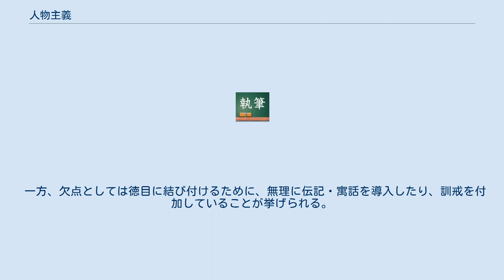人物主義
人物主義（じんぶつしゅぎ）とは、道徳教育において道徳観念を最高理想とし、その具現化を目指した人物の行為を通して徳を身に付ける、という考え方をいう。
 第二次世界大戦以前の日本の修身科の国定教科書において、この傾向が顕著に見られた。
以下、日本の事情について記述する。
 明治維新以来、修身教育はさまざまな論争が展開されてきたが、教育勅語の発布（1890年（明治23年）10月30日）によって、方向性が示され次第に収束していった。
翌1891年（明治24年）には「小学校教則大綱」（11月制定）と「小学校修身教科用図書検定基準」（12月制定）が策定され、勅語の中に示された孝行・博愛・義勇など12の徳目にしたがった教科書がわずか2年のうちに80冊も検定を通過した。
 これらの教科書は徳目主義と呼ばれる構成をとっていた。
これは、勅語に示された徳目を順に配列し、学年を追うごとに徐々に程度を高めていく、というものであった。
しかし、このような「教育勅語の徳目解説書」とも言える無味乾燥な教科書は、当時流行していたヨハン・フリードリヒ・ヘルバルト学派の思想の影響を受け、児童・生徒の興味を喚起すべく、歴史上模範となる人物の伝記を主体とするものに代わっていった。
 人物主義が導入されてまもなく、日清戦争が勃発し、国家主義の傾向が高まると修身教科書の国定化が議論されるようになった。
福沢諭吉、外山正一らは国定化に反発する意見を表明したが、1902年（明治35年）に教科書疑獄事件が発生したことによる世論の支持を受け、翌1903年（明治36年）の小学校令改正を経て、1904年（明治37年）に第1期国定教科書が誕生した。
 第1期国定教科書は、徳目主義と人物主義を併用するという編集方針の元に作成されたが、各界から批判が集中した。
特に人物主義の根底をなすヘルバルト学派からは、人物伝が細切れになって児童の関心を無視していることや無理に人物伝を徳目と結び付けていると非難された。
 この批判を受けて1910年（明治43年）に発刊された第2期国定教科書は、1人の人物を3課に渡って取り上げる、という配慮が見られた。
 その後、第3期から第5期まで国定教科書は強調点を変えながら改訂されたが、基本的には徳目主義と人物主義を踏襲した。
 検定教科書時代には菅原道真や伊藤仁斎、楠木正成などが取り上げられた。
 第1期国定教科書では、日本人だけでなく、エイブラハム・リンカーンやフローレンス・ナイチンゲールといった欧米の偉人が13人紹介され、5つの国定教科書のうちで最多であった。
 第2期国定教科書では天皇制に基づく絶対主義体制の下、欧米人は5人に削減され、二宮尊徳を初めとした日本人の例話が増加した。
 2002年（平成14年）4月、文部科学省は全国の小・中学校に『心のノート』という補助教材を無償配布したが、教科用図書検定を経ることなく配布したなどとして非難する声が上がった。
 この中では、戦前に多く取り上げられた聖人君子に代わり、現役のスポーツ選手が登場して児童・生徒らにメッセージを寄せており、人物主義を垣間見ることができる。
 実在した人物を扱うため、児童・生徒が興味を抱きやすいという利点がある。
 一方、欠点としては徳目に結び付けるために、無理に伝記・寓話を導入したり、訓戒を付加していることが挙げられる。